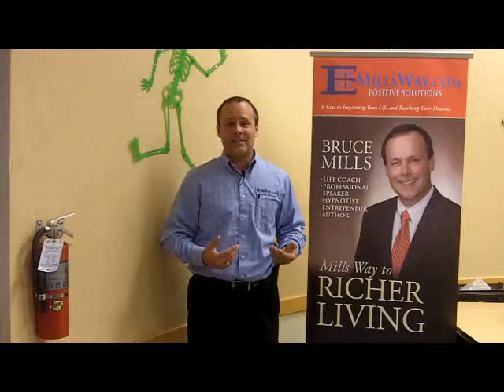Book Writing like Tiger Woods by Bruce Mills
Book writing tips from Bruce Mills at MillsWay.com. Tiger Woods is
confident and positive. He doesn't listen to negative talk.
I have Blog, Self Hypnosis CD's, E-Books and more.